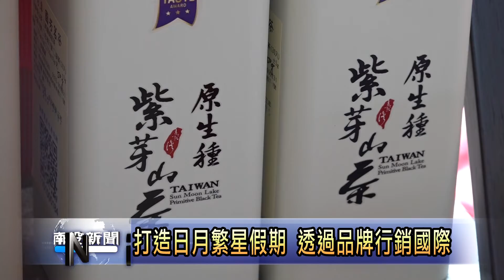日月潭觀光圈成果展 南投新聞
日月潭觀光圈成立至今已2年餘，邀集南投縣及彰化縣具代表性之觀光產業共同加入，目前涵蓋47 個公協會、觀光遊樂業，並開發多元的創新旅遊體驗活動。為呈現推動區域觀光，迎接國境解封的初步成果，22日在向山遊客中心舉辦「2022日月潭觀光圈成果發表會。